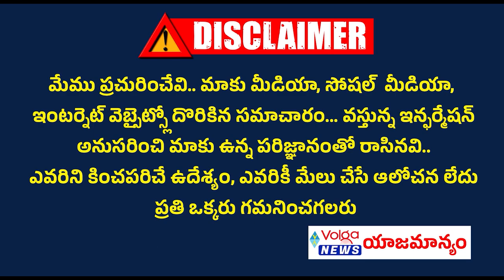రాష్ట్ర అభివృద్ధి బీఆర్‌ఎస్‌తోనే సాధ్యం బంజారా మీటింగ్ లో మంత్రి సబితా